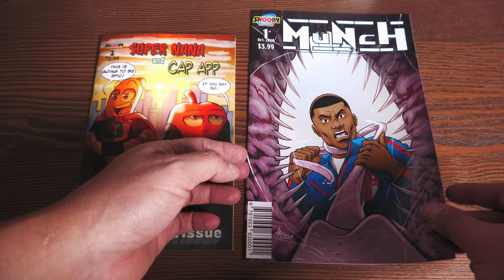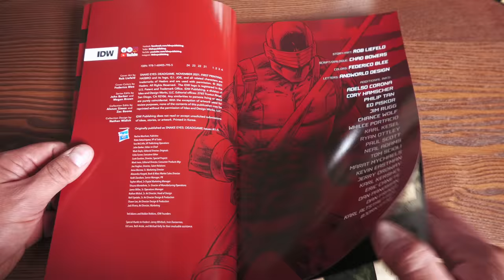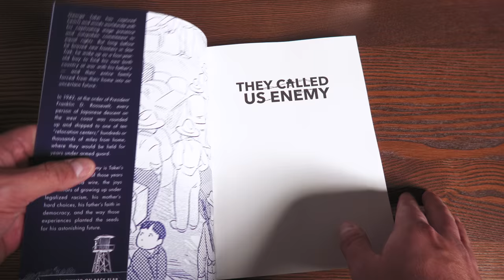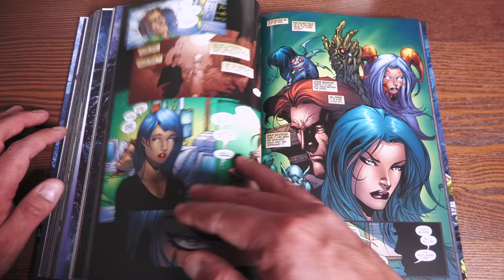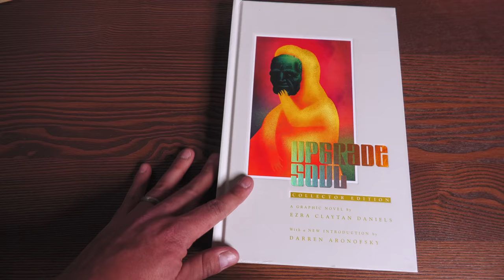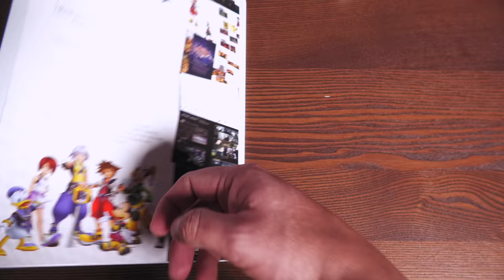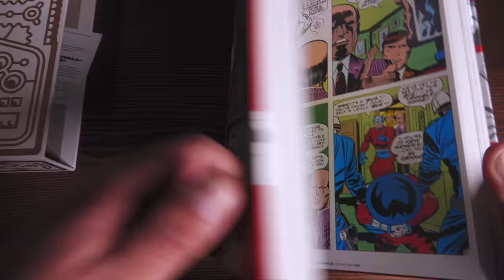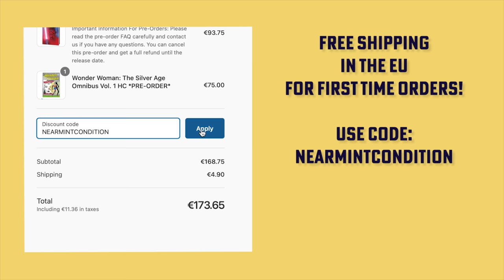Graphic Novel, Omnibus, Absolutes, TPBs and comic Haul January 2022!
My first haul of 2022! Graphic Novel Haul of January 2023 includes Omnibus, Absolutes, Collected Editions, TPBs, Hardcovers and Library Edition. Hope you all enjoy the video and would love to know what you Minties ended up getting in January!